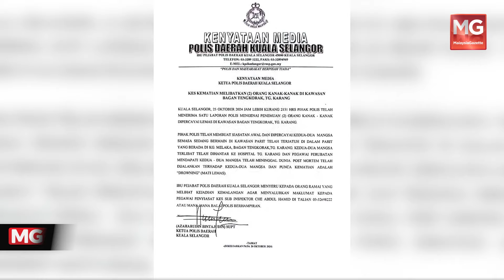Dua Beradik Lemas Jatuh Parit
Dua beradik yang bermain di kawasan parit dekat Kampung Melaka, Bagan Tengkorak, Tanjong Karang semalam, ditemui mati lemas.

Ketua Polis Daerah Kuala Selangor, Superintendan Azaharudin Tajudin berkata, pihaknya menerima laporan berhubung kejadian itu pada jam 9.51 malam tadi.